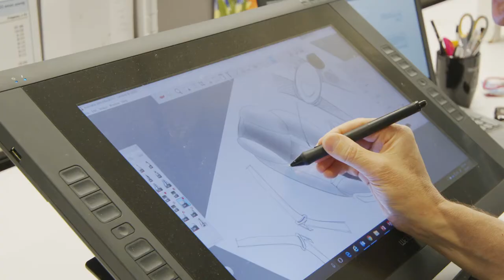Goodbaby NA Culture - from Goodbaby NA / evenflo